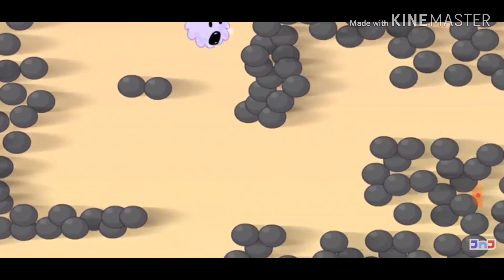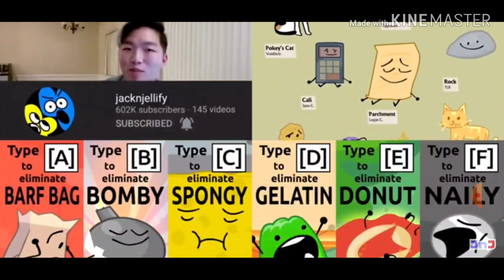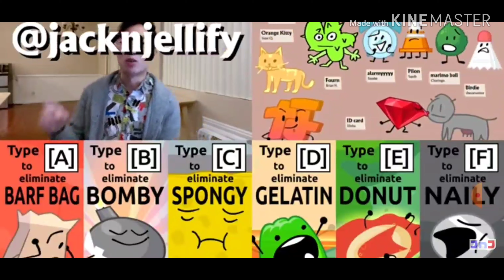(Battle for bfdi sandwich)ep.15 make your way to me